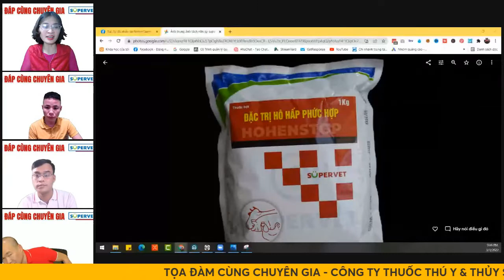Lợn ho khan dài và cách điều trị dứt điểm - Supervet